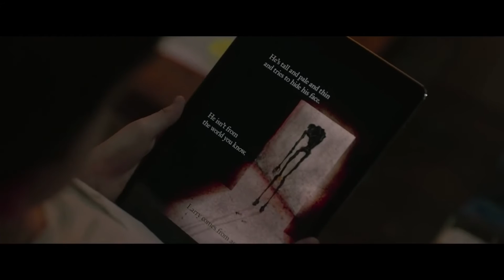Приходи поиграть - Русский трейлер (HD)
Аутист Оливер не особо любит проводить время с ровесниками, его лучшие друзья — планшет и телефон. У Ларри тоже нет настоящих друзей, и он очень хочет подружиться с Оливером. И всё бы ничего, но Ларри — злая потусторонняя сущность, которая жаждет пробраться в этот мир с помощью мобильных устройств.

Страна: США
Жанр: ужасы
Режиссер: Джейкоб Чейз
Актеры: Эжи Робертсон, Гиллиан Джейкобс, Джон Галлахер мл., Уинслоу Фегли, Джейден Марин, Гэвин Макивер-Райт, Далмар Абузейд, Эбони Бут, Рэйчел Уилсон, Алана-Эшли Маркус